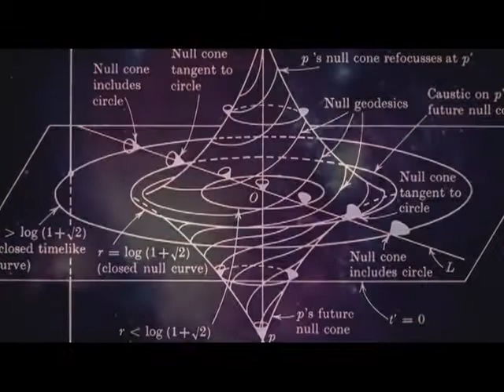STYPHEN HAWKING LIFE STORY UP 01 PKG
বিখ্যাত পদার্থবিদ স্টিফেন হকিং এর জন্ম ১৯৪২ সালের ৮ জানুয়ারি।মূলত: তিনি ব্ল্যাকহোল এবং আপেক্ষিকতাবাদের উপর তার গবেষণার জন্য পরিচিত। ১৯৮৮ সালে প্রকাশিত হয় তার বিখ্যাত বই 'এ ব্রিফ হিস্টরি অফ টাইম' বিক্রি হয়েছে এক কোটিরও বেশী কপি। অথচ মাত্র ২১ বছর বয়সে দুরারোগ্য মটোর নিউরোন রোগে আক্রান্ত হবার পর, ডাক্তাররা বলেছিলেন তার আয়ু আছে বড়োজোর ২ বছর। এরপরও তিনি বেচে ছিলেন ৫৫ বছর। অসম্ভব জনপ্রিয় এই বিজ্ঞানী মারা যান  ২০১৮ সালের ১৪ মার্চ।